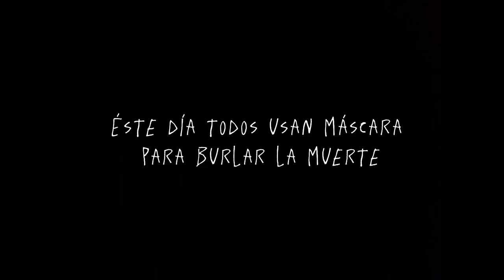Vlog 88 - Xontolo